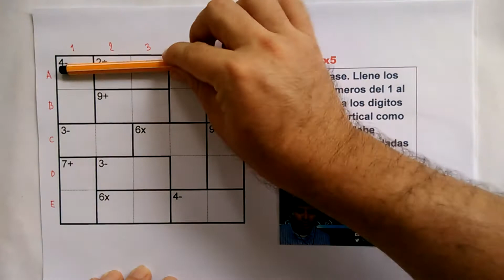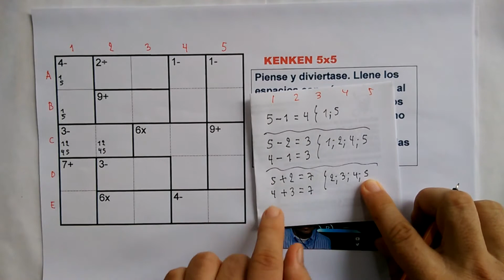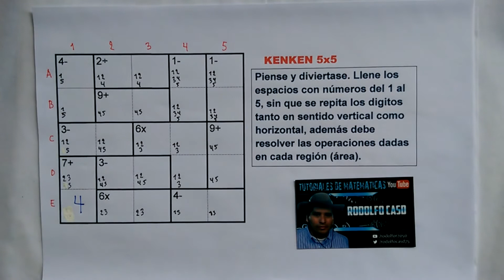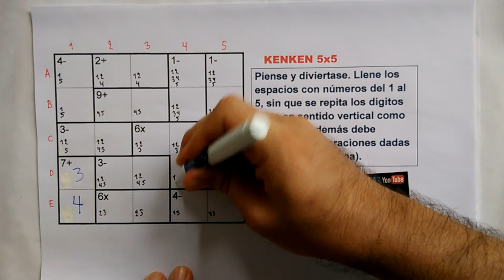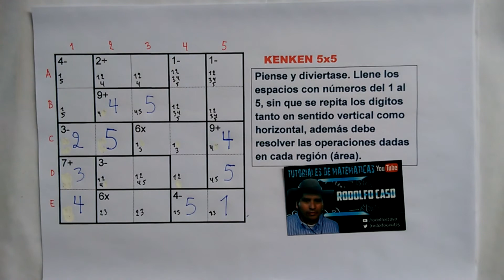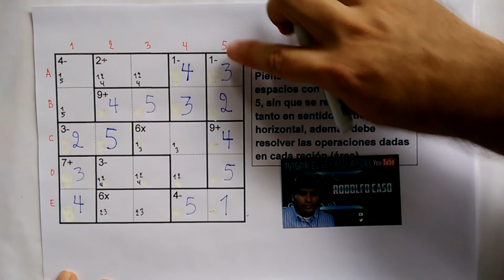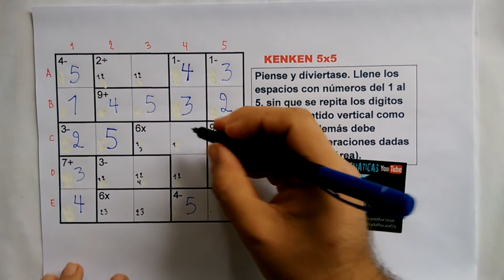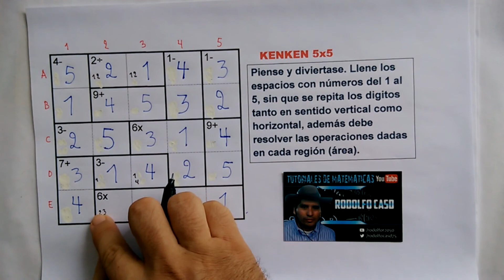(3) Cómo resolver un KENKEN de 5x5.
En este vídeos aprenderás a resolver un kenken de 5x5 con el "PROFE RODOLFO YOUTUBER".
Piense y diviertase. Llene los espacios con números del 1 al 5, sin que se repita los dígitos tanto en sentido vertical como horizontal, además debe resolver las operaciones dadas en cada región (área).